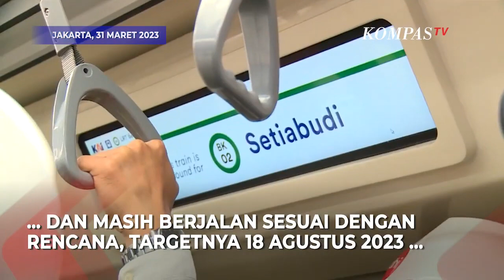Catat 18Agustus 2023 Kereta Cepat Jakarta Bandung Diresmikan dan Mulai Beroperasi